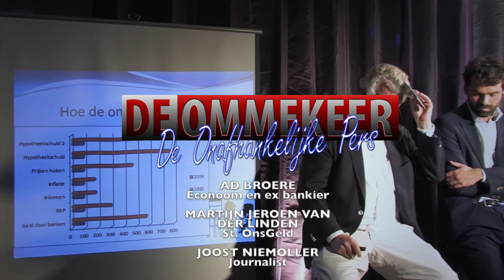Je kan geen monetair systeem bedenken dat niet gecorrumpeerd kan worden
Ad Broere in gesprek met Martijn Jeroen van der Linden. Er is gewoonweg geen systeem dat niet te corrumperen is. Welk systeem dan ook. Sven Hulleman is het hier niet mee eens.
In debat met Joost Niemöller bij de Onafhankelijke Pers in De Libertijn in Den Haag